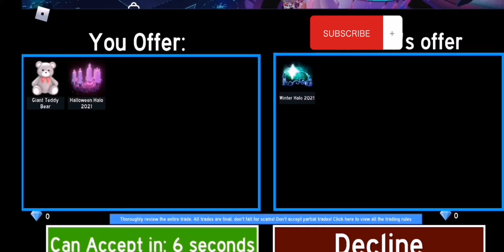What i traded for the new winter halo 2021 in Royale high / FairyTells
Hi guys this is what i traded for the new winter halo 2021.